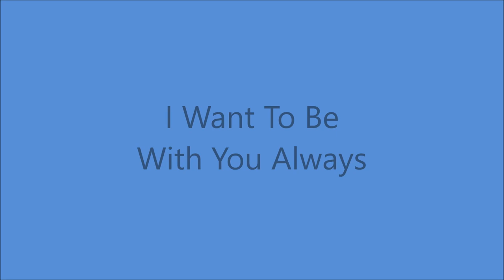Lefty Frizzell - Radio Transcriptions (Marine Corps) - (1960's)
From Take Five (Marine Corps)
Three  Shows

All UNISSUED -   Released 1992

               Track No.1...Intro #1
(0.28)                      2...If You've Got The Money
(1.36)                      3...I Want To Be With You Always
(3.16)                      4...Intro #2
(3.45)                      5...My Bucket's Got A Hole In It
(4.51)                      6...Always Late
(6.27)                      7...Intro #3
(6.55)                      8...Make That One For The Road
                                                                                A Cup Of Coffee
 (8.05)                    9...Mom And Dad's Waltz
(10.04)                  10...Interview With Frank Jones

 1972   Nashville Songwriter's Hall of Fame
 1982  Country Music Hall of Fame

1999 Grammy Hall of Fame Award for "If You've Got The Money (I've Got The Time)
2019 "Long Black Veil" was Selected by Library of Congress for Preservation